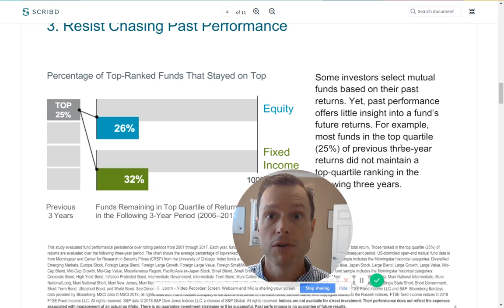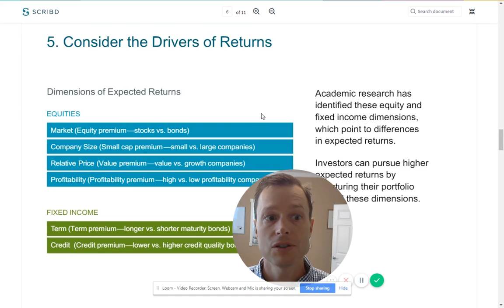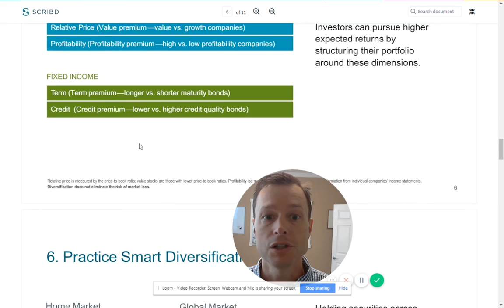2018 pursuing a better investment experience Part 2